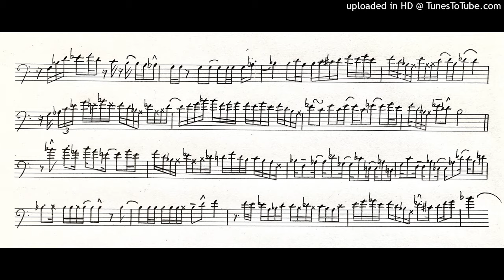Carl Fontana solo: "I'm Prayin' Humble"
from the World's Greatest Jazz Band album "Extra" (1969)